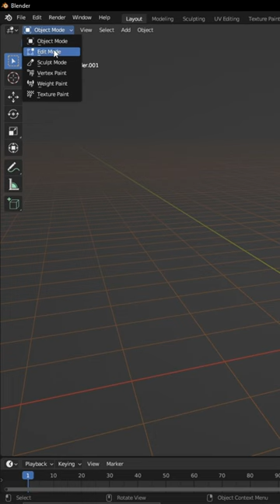Create Chesterfield Furniture in Blender in 1 Minute!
Learn to model Chesterfield Furniture in this 1 minute blender beginner tutorial!